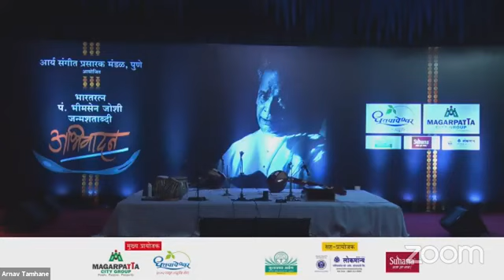koushiki chakrabarty vocal